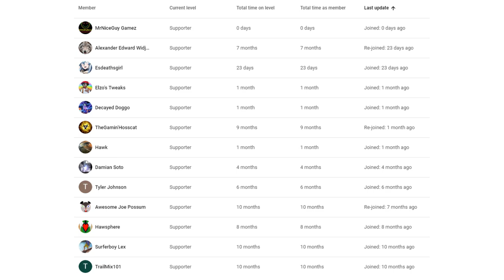Overwatch New Player Competitive Experience! | Part 3 - Healer Queue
Welcome back to another video! This is the third part in my series of three videos detailing my new player competitive experience in Overwatch! This time, we're tackling the healer queue, to see where I place after playing my 5 healer placements! Like with the first and second videos, I'll be playing my most comfortable support heroes in this video, consisting of Baptiste, Ana, and Mercy. Will I place higher than the other two classes, somewhere in the middle, or completely fail and end up in bronze or silver?